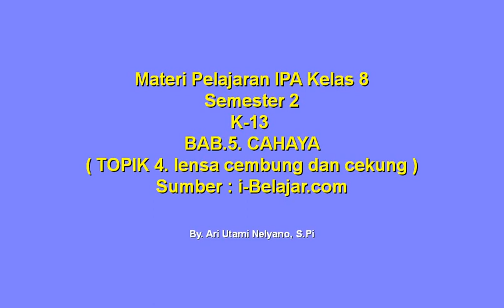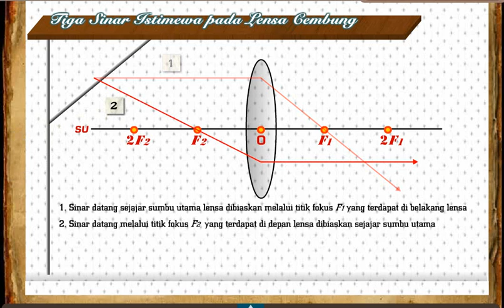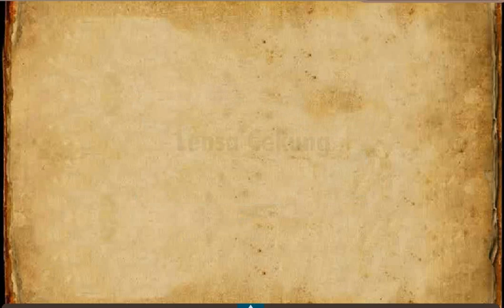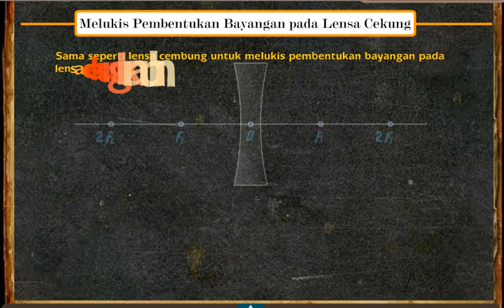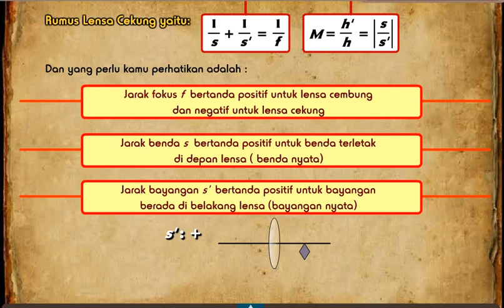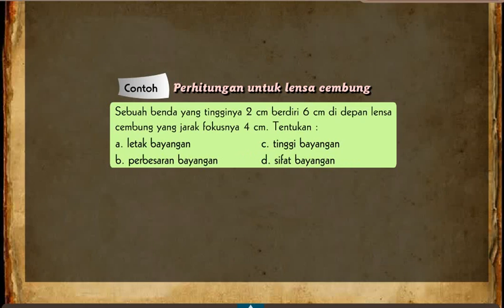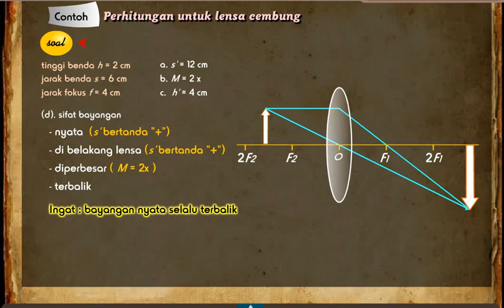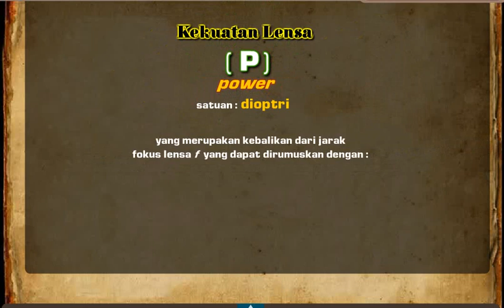BAB.4. CAHAYA (Topik 4. Lensa Cekung dan Cembung)